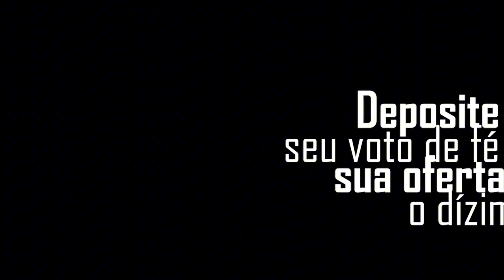Ambiente de Unção